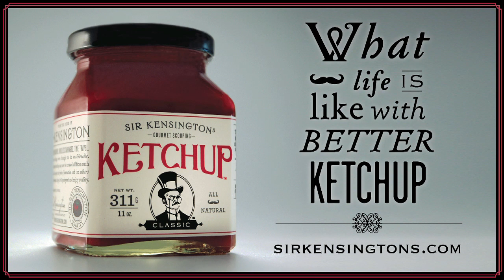Sir Kensington's Theater: Shock & Acceptance